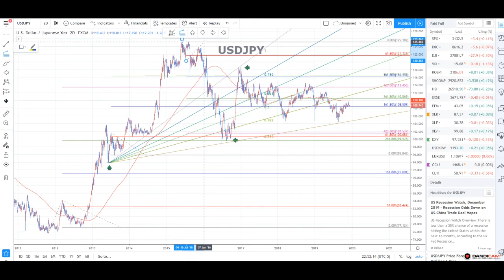USDJPY CHART 1210